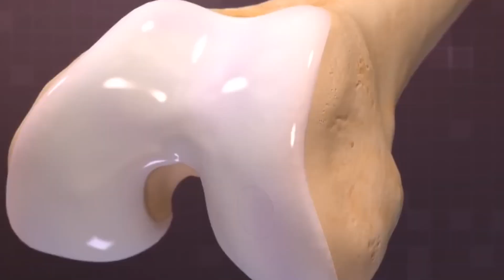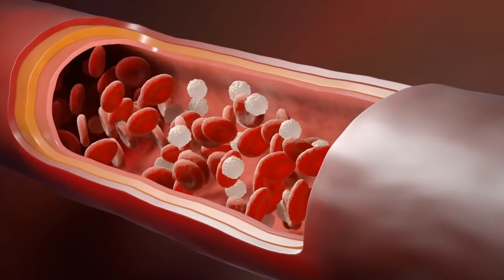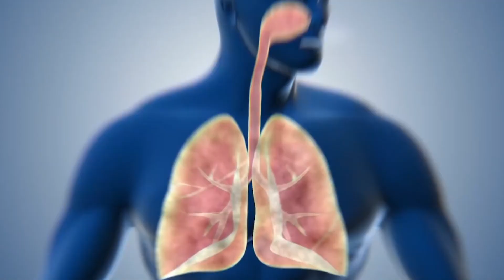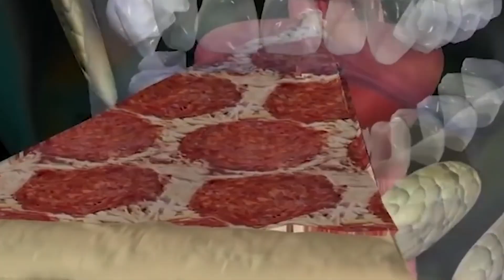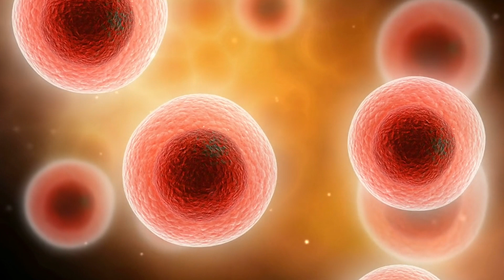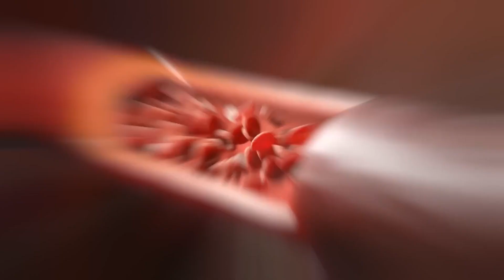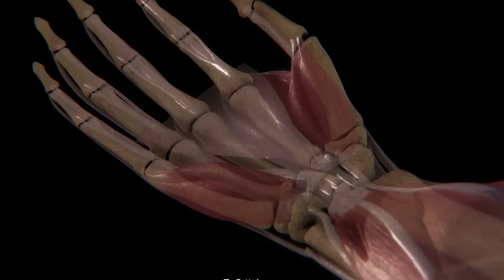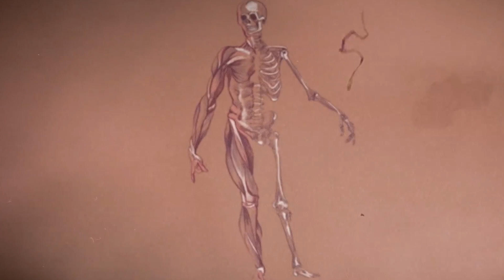What If You Lost Your Bones?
Imagine waking up one day and realizing your entire skeleton has disappeared—no bones, no structure, just a shapeless blob of muscle, fat, and organs. Sounds like a horror movie, right? But what would actually happen if your bones vanished? In this video, we dive deep into the terrifying reality of life without bones. From losing basic movement to facing critical health issues, your body would cease to function in ways you never imagined. Could you survive without a skeleton, or would your body collapse into a formless mass?

We’ll explore how bones are crucial for everything from breathing to immune function, and why your bones are far more important than you might think. Without bones, your organs would be exposed, and even your simple tasks—like chewing or blinking—would become impossible. In short, life without bones isn’t just uncomfortable, it’s life-threatening.

Ever wondered what would happen if humans never had bones to begin with? Could we evolve into jellyfish-like creatures? Or perhaps develop exoskeletons like insects? We’ll also touch on rare bone-related disorders like hypophosphatasia, where bones are extremely fragile, to show just how vital these structures really are.

So, if you want to understand why your bones are the real MVPs of your body, hit that like button 👍, share with friends, and don’t forget to subscribe for more crazy "what if" scenarios.